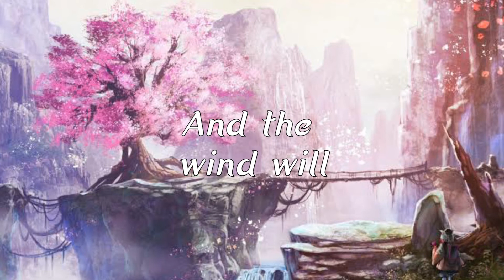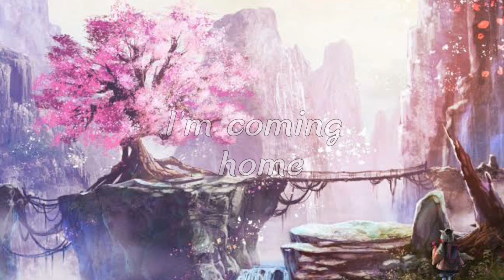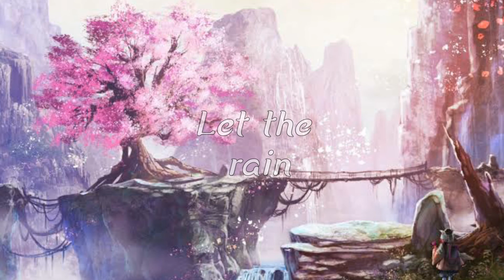Coming Home part II - Skylar Gray (8d audio lyrics)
Lyrics:

And the blood will dry
Underneath my nails
And the wind will rise up
To fill my sails

So you can doubt
And you can hate

Tell the world I'm coming home

Let the rain
Wash away
All the pain of yesterday
I know my kingdom awaits
And they've forgiven my mistakes

Tell the world I'm coming

Still far away
From where I belong
But it's always darkest

Let the rain
Wash away

Let the rain
Wash away

8d and lyrical version of "Coming Home part 2" by Skylar Grey